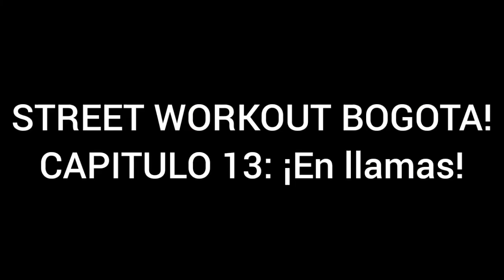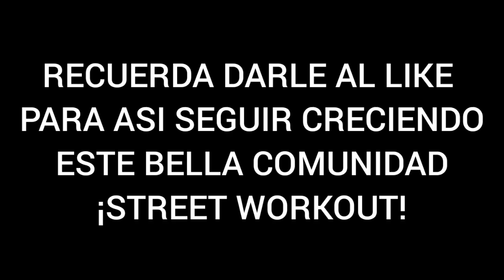STREET WORKOUT BOGOTA! CAPITULO 13: ¡En llamas!